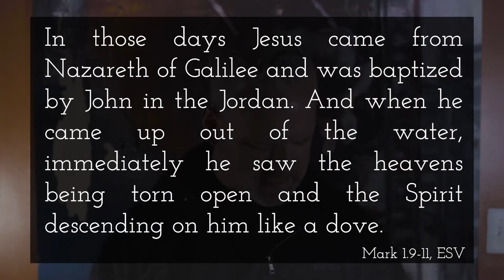November 5 - Matins - A New Exodus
Matins are daily services designed to draw you closer to God.